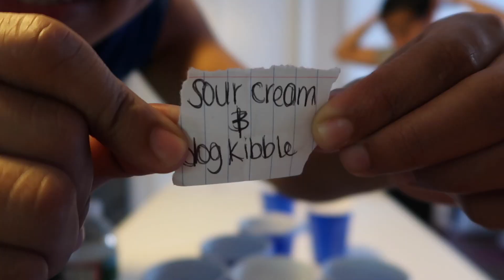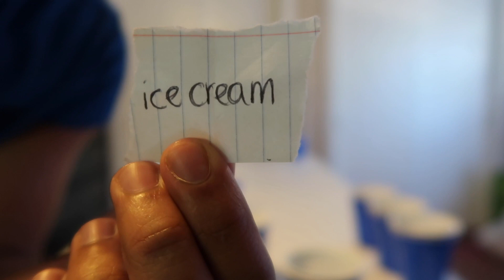COUPLES FEAR PONG! (EXTREMELY NASTY)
Couples Fear Pong!
Hey everyone! We decided to do fear pong with some nasty punishments. The rules were simple, make the cup and your opponent does the punishment!

HELP US REACH 8K AS WELL!